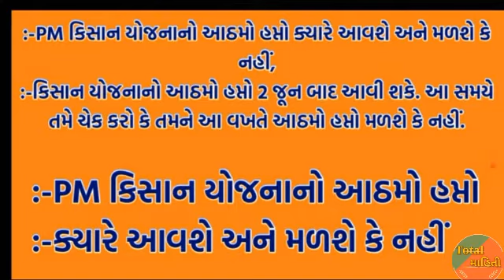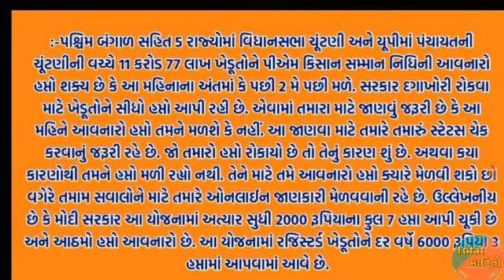પીએમ કિસાન સન્માન નિધિ યોજના મોટા સમાચાર || 8 માં હપ્તા ની જાહેરાત | જાણીલો કોને મળશે | total mahiti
= સરકારી યોજના

Gujarat Post office bharati 2020-21 || Gujarat Post office Merit Cut off ||Letest Updat

 junior clark bharati , binsachivalay exam , GSSSB Letest Update Gujarat , GPSC Update , bin sachivalay clerk exam result information collection and analysis
Gujarat Forest Bharati 2021 || Letest Forest Bharati || upcoming Forest Bharati Gujarat
|| Gujarat Government job ||Gujarat Upcoming Bharati 2021 gujarat police bharti update - gujarat government jobsGujarat home guard bharati 2020-21, police bharati 2021, upcoming Gujarat home guard bharti 2021,totalમાહિતી ,totalmahiti government jobs 2020-21

10th pass gujarat government jobs 2021,mahanagar palika ,10th pass gujarat bharti • new smc bharti 2021 • ojas 2021
Upcoming_Granted_bharti_2021_Gujarat_|_Upcoming_tat-tet_bharti_gujarat_૨૦૨૧_|_gujarat_government_job(256k)